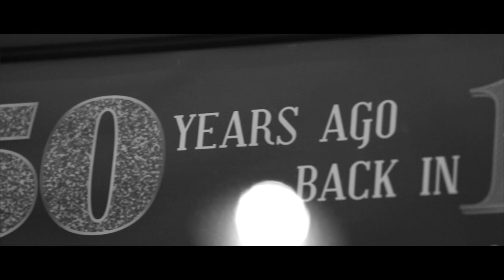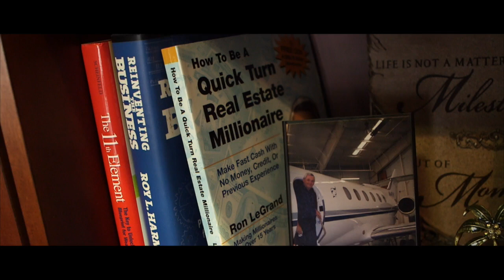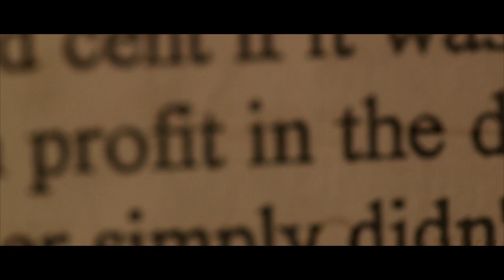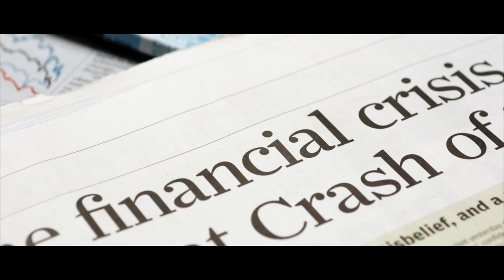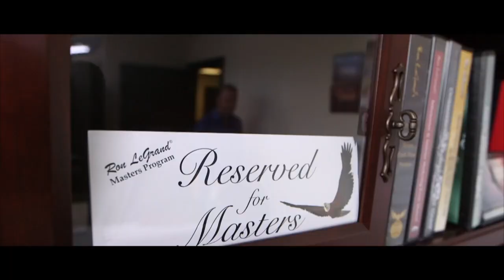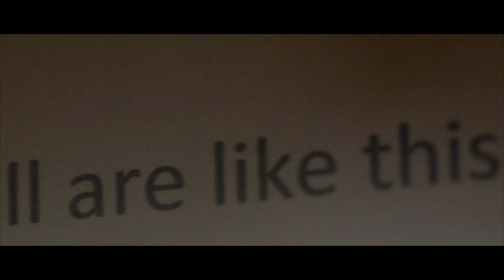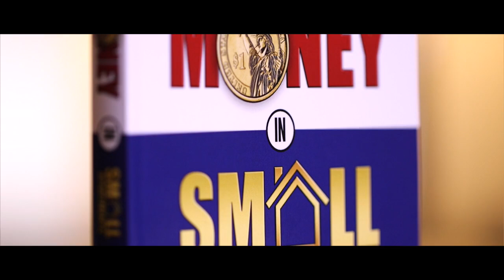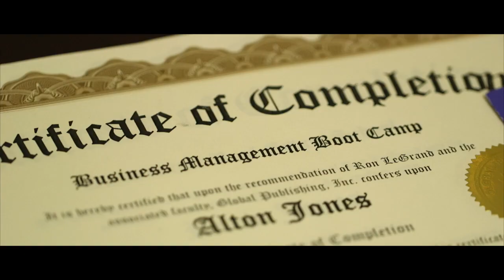Ron's Documentary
Real estate investing expert Ron LeGrand’s Lesson Series is designed to help you with practical investing advice; join Ron’s Gold Club today for even more!

Today’s lesson is actually Ron’s inspiring story worked into a documentary. See how Ron has helped, and continues to help, people just like you to grow their real estate investing knowledge, confidence, and success.